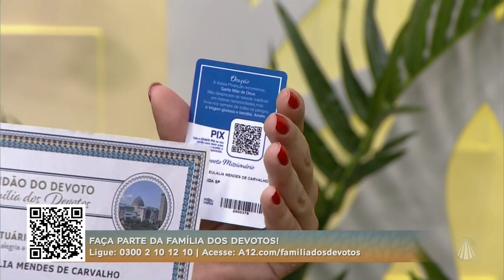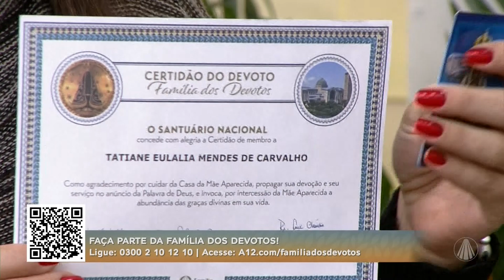Membros da Família dos Devotos terão acesso à edição compacta da Revista de Aparecida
A Partir do mês de junho, os membros da Família dos Devotos conhecerão a Revista Compacta de Aparecida. A gerente de marketing e relacionamento do Santuário Nacional Giseli Fabiano e a editora da Revista de Aparecida Tatiane Carvalho contam mais detalhes sobre essa novidade, confira!

TV APARECIDA
É bom estar onde a Mãe está!